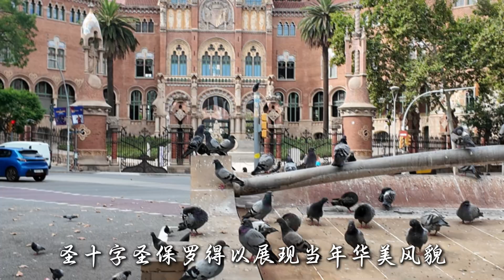2024年7月30日巴塞罗納主教堂,聖保罗医院,聖家堂